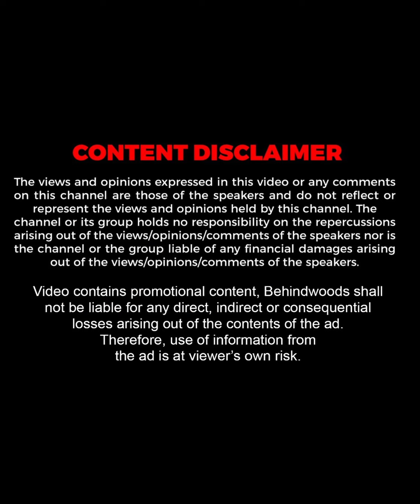''எல்லா படத்துலயும் எனக்கு Divorce ஆகுது….'' என்ன கொடும Sir இது 😂